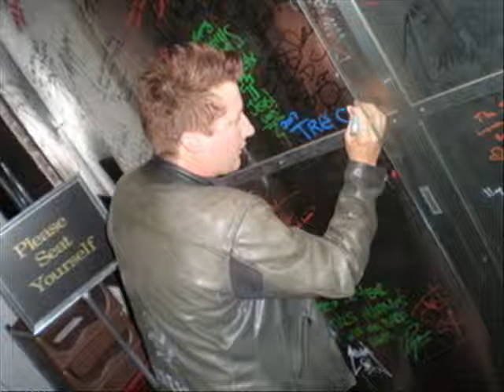Green Day Pics!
just a video of pictures
i freakin LOVE Green Day..im obsessed x)
if ye dont like green day thn dont watch it :S

music: frome kerplunk!-one of my lies, words i might have ate and sweet children.

comment if ye want..if you like it :)

No man can eat 50 eggs!